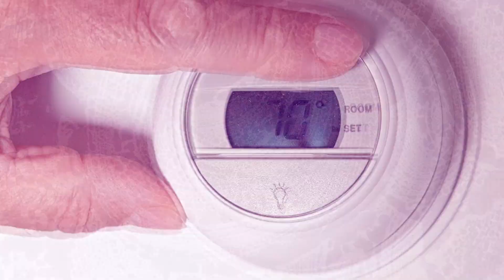Do it Right: beauty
for The Map Report TV (Sky channel 513 in Italy)